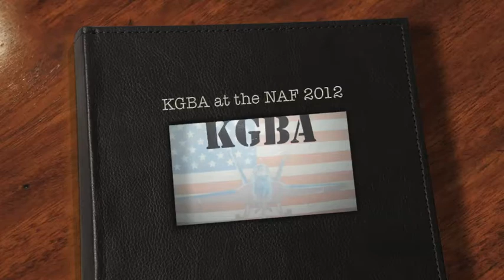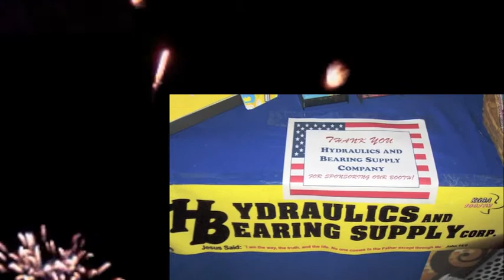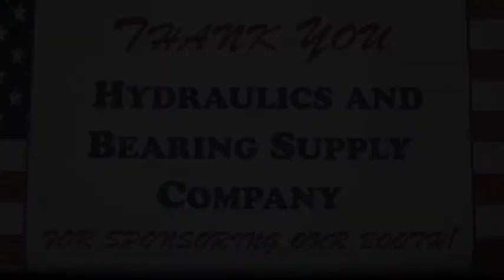KGBA at the NAF 2012 Food Fest.m4v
KGBA recently visited the NAF facility at the Food Fest.  We were live on the air, but if you missed it... here are some pictures and the amazing fireworks show!  Thanks so much to the NAF in Seeley Ca. and to the Blue Angels for showing us a great time!